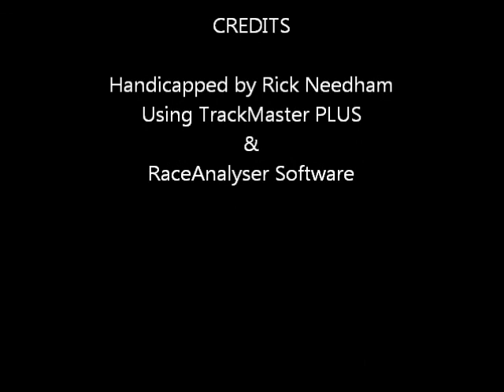Race #5 - Penn National - 11/10/2011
Race #5 - Penn National Race Course - Thursday November 10, 2011 + bonus longshots